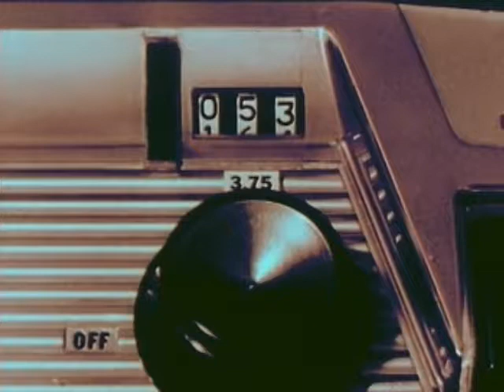Metropolie Trans: Disonmonia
METROPOLIE TRANS [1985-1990] mixed media project (graphics, videos, films, fanzines, music, texts) produced by Goran Lišnjić from Osijek, Croatia.

"More than colors and forms, it is sounds and their arrangements that fashion societies. With noise is born disorder and its opposite: the world. With music is born power and its opposite: subversion."
(Jacques Attali: NOISE / The Political Economy of Music)